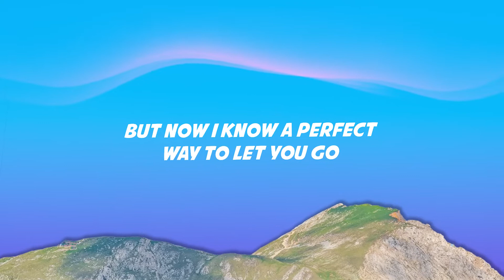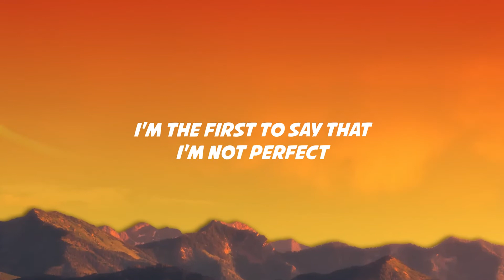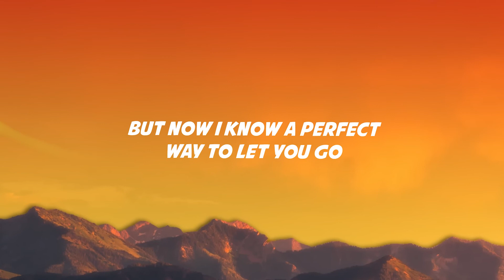Jamie Miller - Here's Your Perfect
(Lyrics):
Even wrote down the date, that I fell for you

Or send you a bouquet, saying, "It's all a mistake"

Remember the day when you flew to LA
How we said goodbye, ooh
And you begged me to go, but I knew that I'd only
Be taking up your time
Hope you know that I hate how I made your heart break
But you needed the space so I pushed you away
And I'm happy to say that you're doing so great

I hope it's worth it, I hope it's worth it
I hope it's worth it